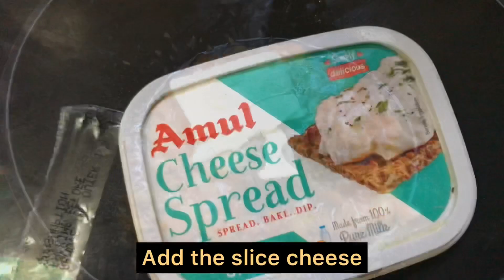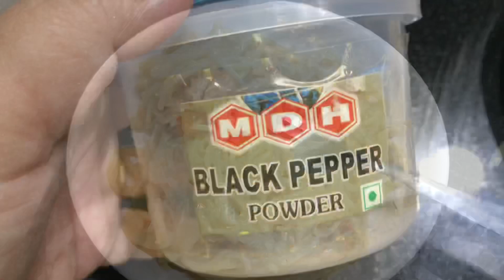One pan Spaghetti recipe/ chow siam dan awlsam leh tui